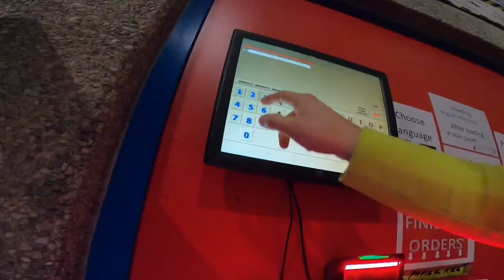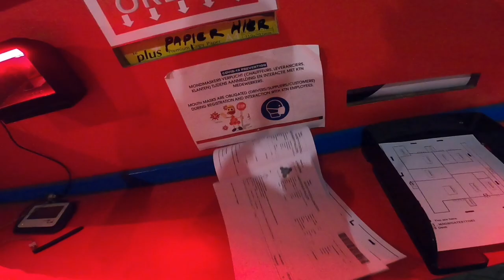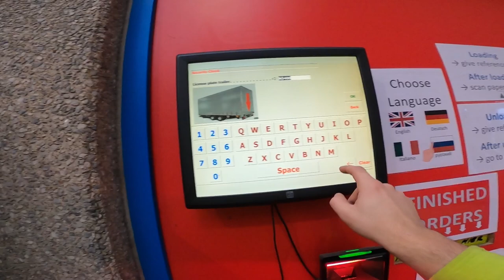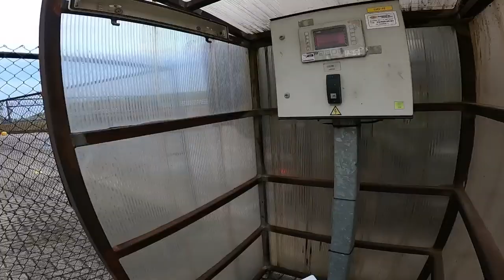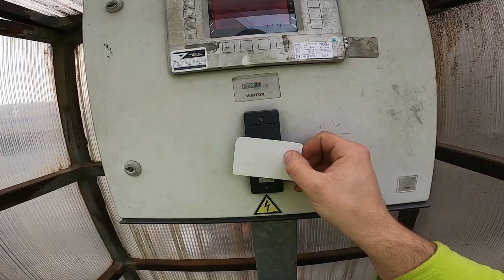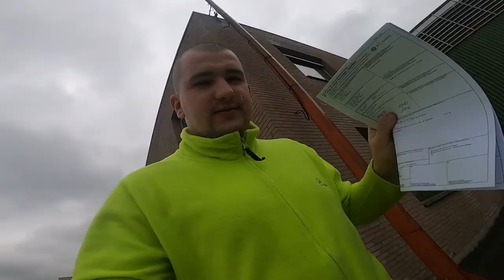EP-6. WILDE, PARASTS REISS